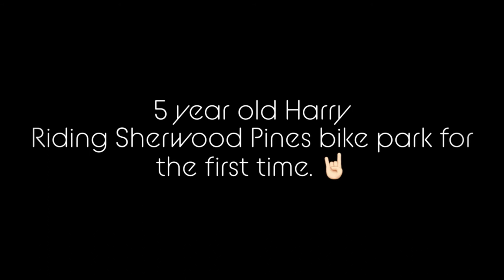5 year old Harry rides Sherwood Pines bike park Ridgeback MX16 how to ride MTB